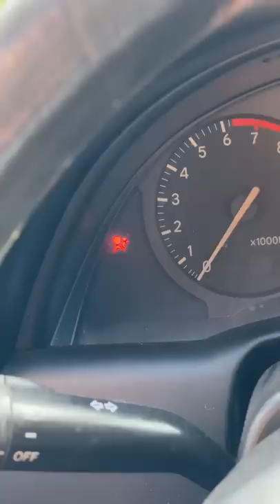Don’t Trust This Crap with Your Life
Here’s Why I Don’t Trust Airbags

⬇️Scotty’s Top DIY Tools:
1. Bluetooth Scan Tool
2. Mid-Grade Scan Tool
3. My Fancy (Originally $5,000) Professional Scan Tool
4. Cheap Scan Tool
5. Dash Cam (Every Car Should Have One)
6. Basic Mechanic Tool Set
7. Professional Socket Set
8. Ratcheting Wrench Set
9. No Charging Required Car Jump Starter
10. Battery Pack Car Jump Starter

This is the people's automotive channel! The most honest and funniest car channel on YouTube. Learn how to fix your car and how it works. I've been an auto mechanic for the past 53 years and I'm here to share my knowledge with you!